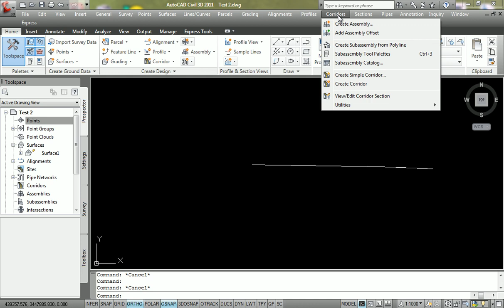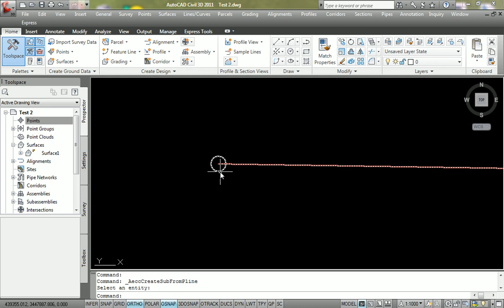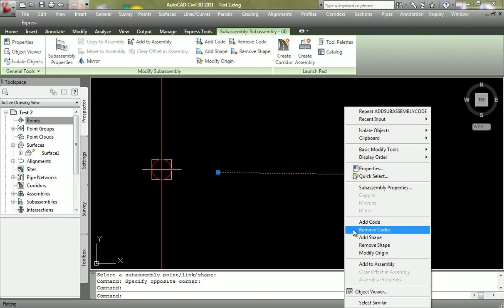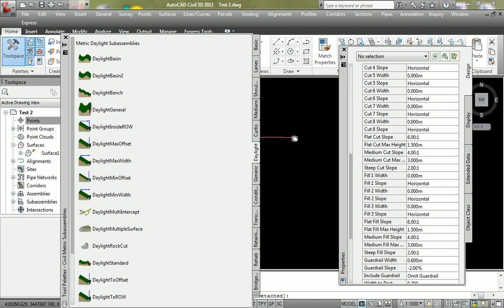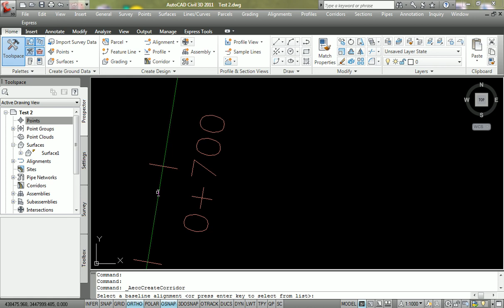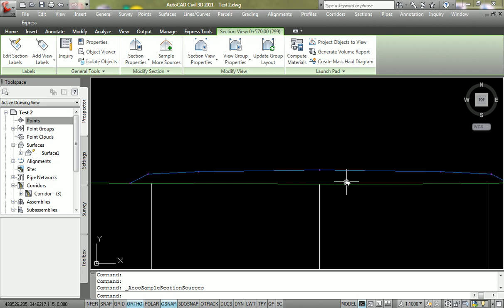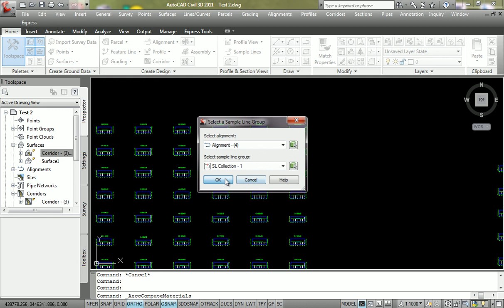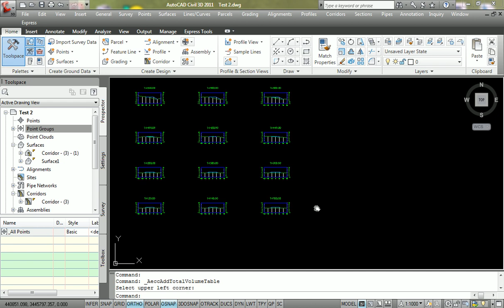7 - Corridors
Civil 3D For Land Surveyor - Corridors